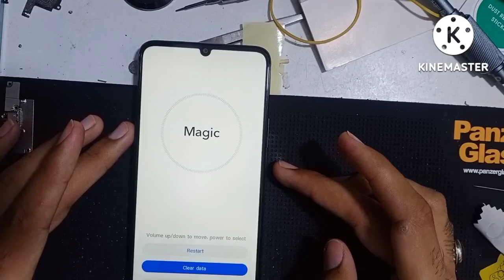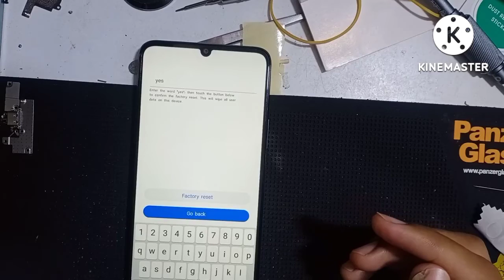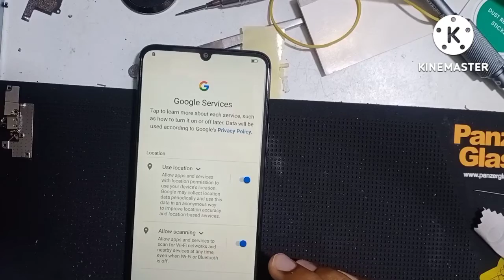Honor X7 Hard Reset "How to Factory Reset X7 (CMA LX3)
Wellcom To  (Saqlain Mobile Tips)
Honor X7 hard reset
How To Unlock Honor X7 easy method
How To Farmate  Honor X7 (CMA LX3)
How To Remove Pattern Honor X7 (CMA LX3)